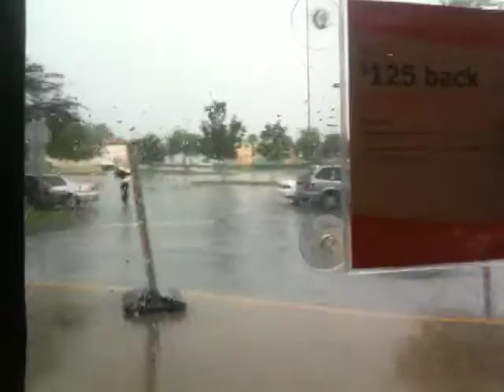Minhas... running in the rain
this dumbass has a ATT sign over his head trying to cover himself from the florida rain